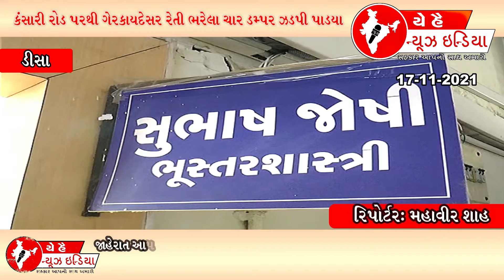રેતી નું ગેરકાયદેસર ખનન કરતા ટ્રકો ઝડપાયા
નિડર અને નિષ્પક્ષ સમાચારો ને વાંચન કરવા માટે અમારા ડીઝીટલ મીડિયા ની વેબસાઈટ ની મુલાકાત લો અને ફટાફટ ગામડાઓ તેમજ અવનવી અપડેટ માટે અમારા ગ્રુપ માં એડ થવા મોબાઈલ નંબર:૭૦૧૬૦૯૧૪૦૭ NEWS લખી મુકવું જેથી અપડેટ આપ સુધી પહોચતી રહે 🙏સહકાર આપનો સાથ અમારો 🙏BREAKINGNEWS NEWS BANASKANTHA GUJRAT YEHHAINEWSINDIA VIRALNEWS બનાસકાંઠા ના સમાચાર localnews local network